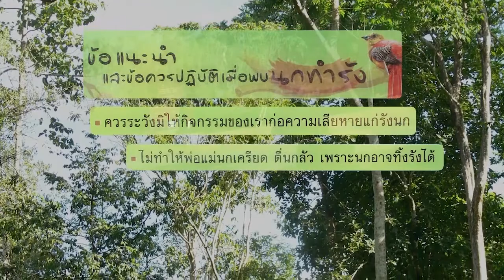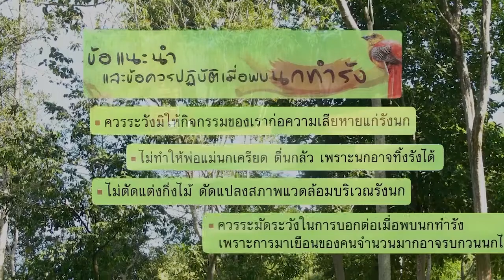รังนก...ใช่บ้านนกจริงหรือ ? ตอนสี่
สารคดีชุด"ควบกล้ำธรรมชาติ"
ตอน รังนก...ใช้บ้านนกจริงหรือ?
ตอน ๔